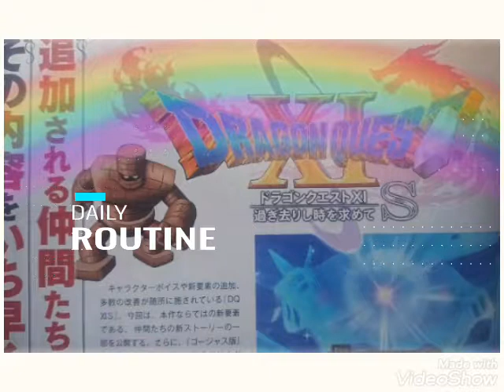ドラゴンクエストⅩⅠ過ぎ去りし時を求めてS メンバーのみの追加ストーリー